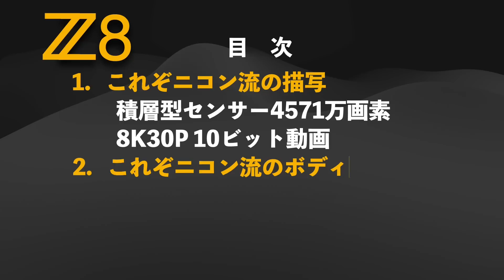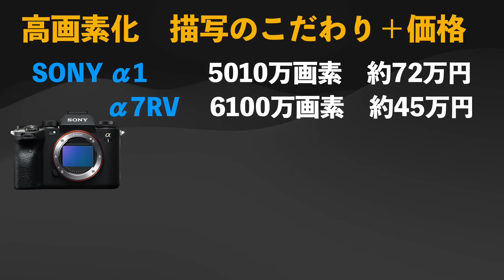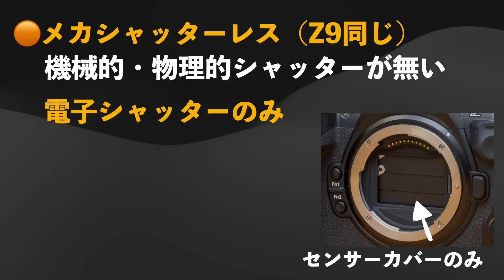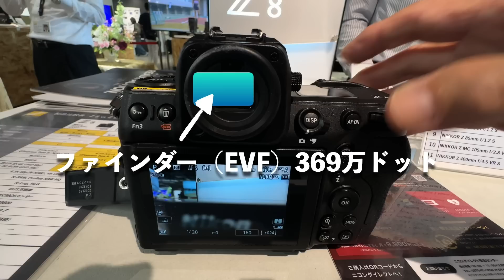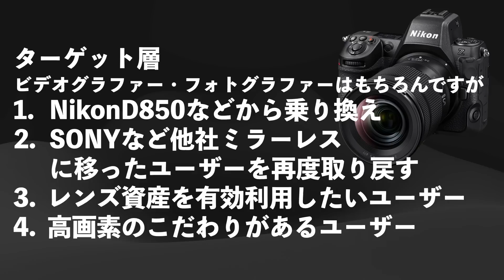【Nikon Z8】すごい新型カメラ「Z8」が発売、その魅力を伝えます。ニコンプラザ東京Z8体験会に参加、様々な仕様データから、これぞニコン流！と題して、その凄さを伝えます。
ニコンから【Nikon Z8】が発売されます。Z9の仕様をほぼ継承した、すごい新型のミラーレスカメラです。今回は、ニコンプラザ東京（新宿）にて体験会に参加しました。撮影データ、そして、様々な仕様データから、その魅力をダイジェストでお伝えします。
すごい、これぞニコン流！と言って良い、素晴らしいカメラが登場しました。SONYやCanonのカメラとの競合についてもプチ解説してます。

動画の中の重量の表記ですが、901gと910gの表記および言葉がありますが
本体の重量は、約820gで、バッテリーが　約80g ですので
合計約900g〜901g程度となります。
そして、メモリーカード　２枚装着した場合（商品にもよりますが）約910g程度となります。
詳細な説明が不足していましたので、補足いたします。

※目次

0:00  これぞニコン流！
0:05  目次
1:55  これぞニコン流の描写
8:15 これぞニコン流のボディ
11:20 これぞニコン流のこだわり
12:30 まとめ